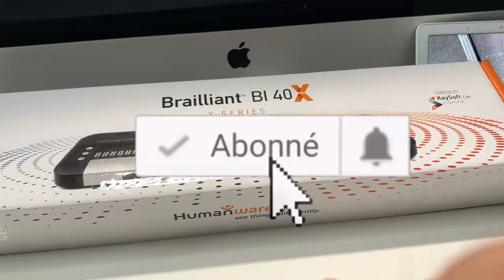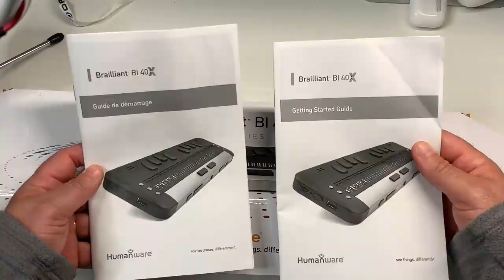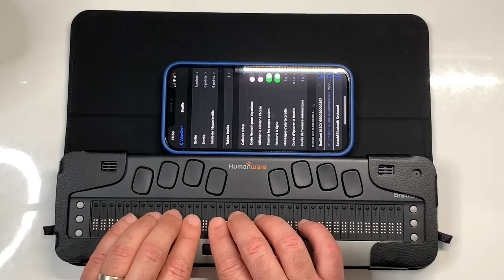Braillant BI 40X iPhone iOS Braille Accessible : Connecter Son iPhone Sur Plage Braille Bloc-Note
Braillant BI 40X un outil essentiel une plage braille entièrement accessible sous iOS avec votre iPhone une connexion Bluetooth 5.0.  Comment connecter une plage braille quand vous êtes une personne aveugle ou malvoyants sur votre iPhone est sous iOS 14.5, n'hésitez surtout pas à vous abonner à la chaîne pour continuer à nous encourager merci et à très bientôt.